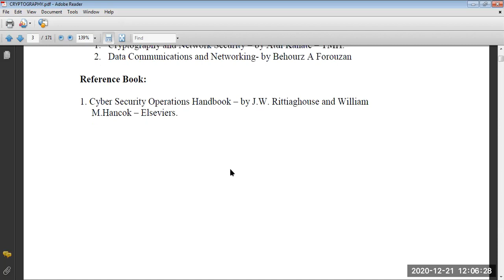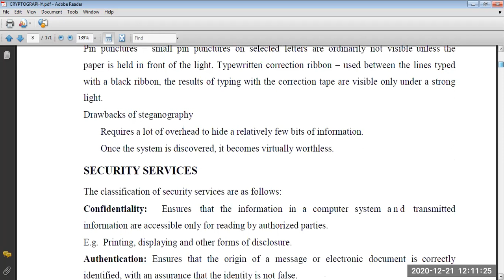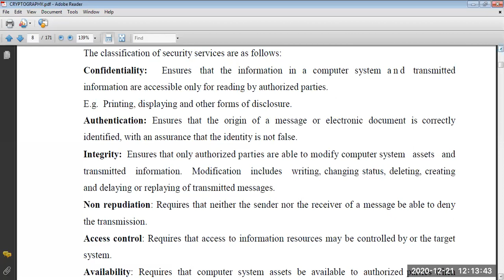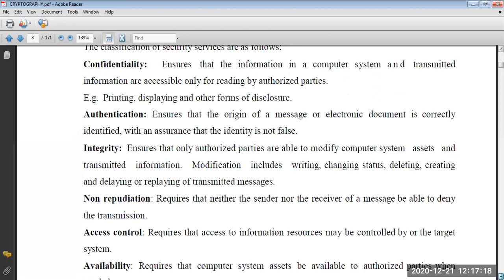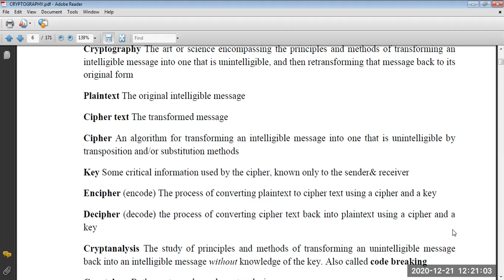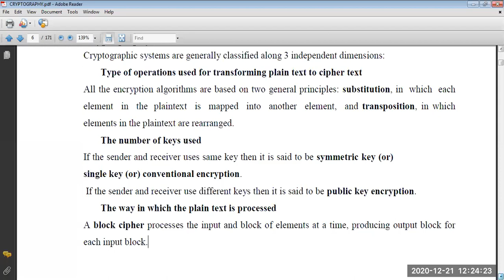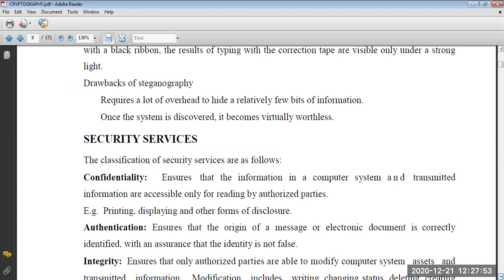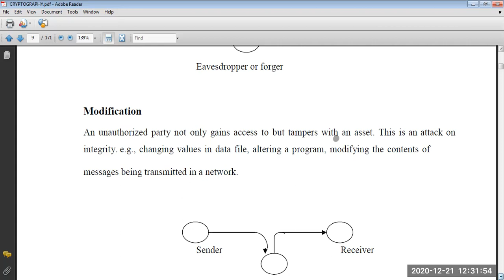Unit 5 Cryptography Lecture 6 Part I 21 12 2020 EC 71 72